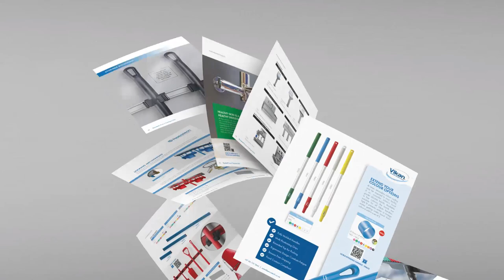Pescatech 2020 Catalogue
Created by Creative Avenue. Catalogue Design and Video